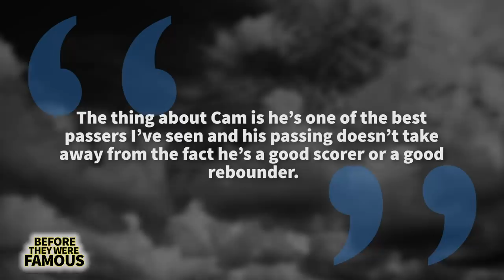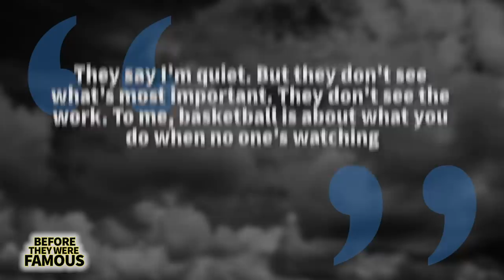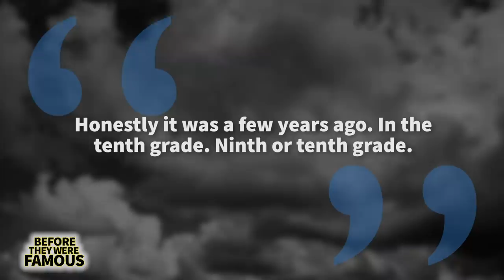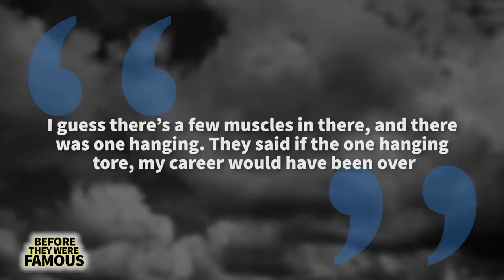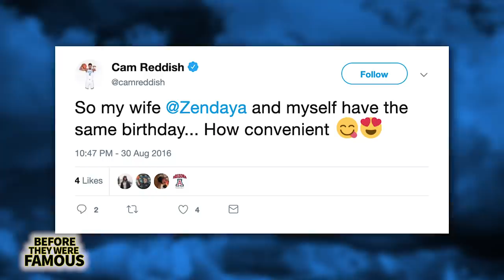Cam Reddish | Before They Were Famous ( NCAA Tournament March Madness 2019 )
Before Cam Reddish was rated as a five-star Duke University recruit and would join forces with RJ Barrett, Zion Williamson in the NCAA Tournament for March Madness 2019.
Before Cam Reddish would attend Westtown High School and play alongside another powerhouse Mo Bamba.
Before Cam Reddish would pick up a Bronze medal at the 2017 FIBA Under 19 World Cup.